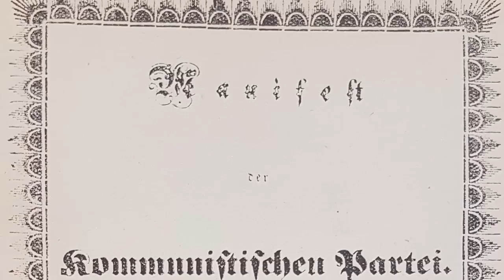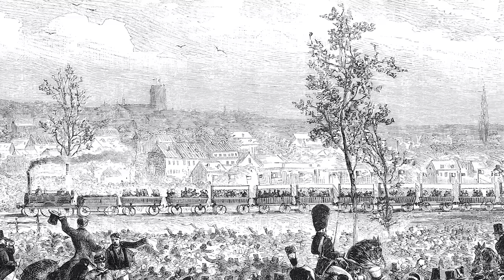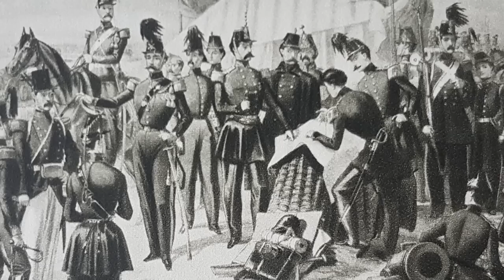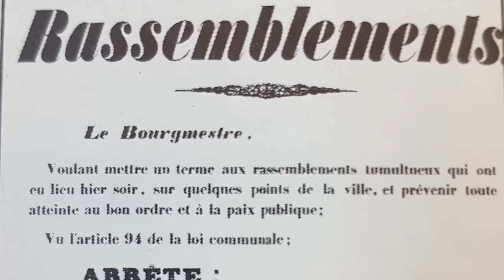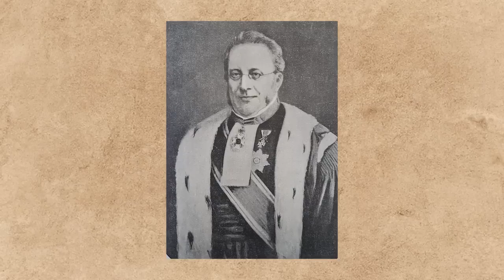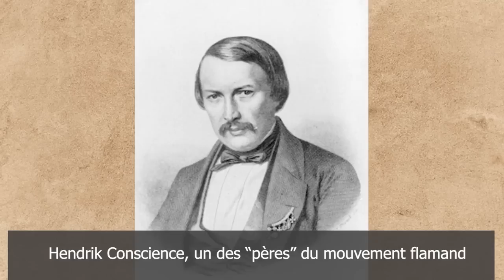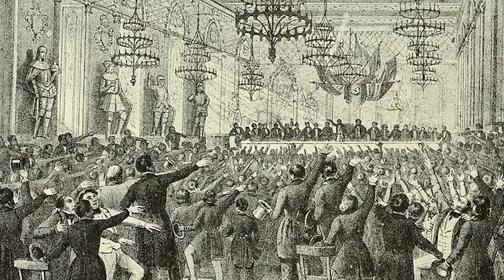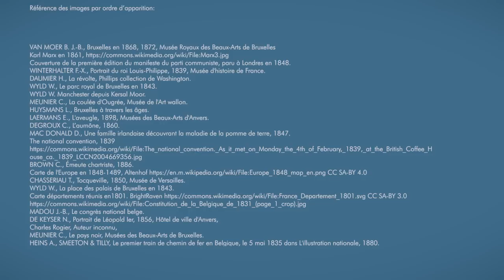La "non révolution" de 1848 en Belgique. Histoire de la Belgique.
➡️ Contrairement à beaucoup de pays, il n'y a pas eu de révolution en Belgique en 1848, alors qu'en Europe on parle de « printemps des peuples » pour cette année !

Comment, pourquoi et avec quelles conséquences ? On en parle dans cet épisode.

⏱ Chapitres :

0:00 Intro

1:06 Chapitre 1: L'Europe et la Belgique avant les révolutions de 1848

6:52 Chapitre 2: Le printemps des peuples

12:51 Chapitre 3: L' Affaire de "Risquons-Tout"

15:45 Chapitre 4: Causes et conséquences de l'absence de révolution en Belgique

📖Bibliographie :

BERTRAND L., Histoire de la démocratie et du socialisme en Belgique depuis 1830.

DE MAASSCHALK E., BAUWENS J., Karl Marx in Brussel (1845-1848), Wilsele, Pencoprint, 1983.

DUMONT G.-H, Le miracle belge de 1848, 1948.

GUBIN E., NANDRIN J.-P, La Belgique libérale et bourgeoise, 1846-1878, dans La Nouvelle Histoire de Belgique, Bruxelles, Complexe, 2005.

MAES L., L'Affaire de Risquons-tout, Mouscron, 1935.

PURAYE L. LANG H.-O., Lettres de Léopold Ier.

VAN KALKEN F., La révolution de 1848 en Belgique, dans Revue de l'Université de Bruxelles, 1949.